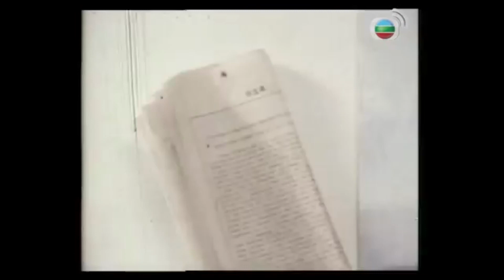貪玩捉入屋昆蟲 靈體附身飛蛾帔困 兒子畀鬼上身談判丨幻海奇情 在線重溫 陳欣健